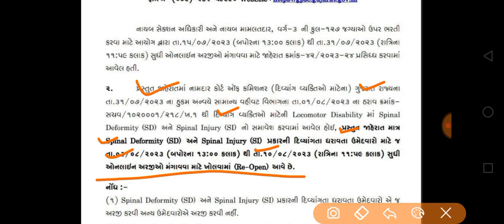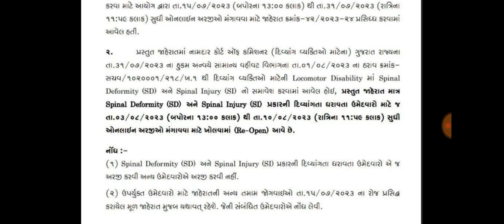Breaking News | ગુજરાત જાહેર સેવા આયોગ, સરકારી ભરતી અપડેટ, અગત્યની જાહેરાત, GPSC, ગુજરાત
gpsc online
talati exam
talati exam updatetalati junior clerk exam date
talati news
mphw
Ird update
bin sachivalay
fhw new update
gpssb